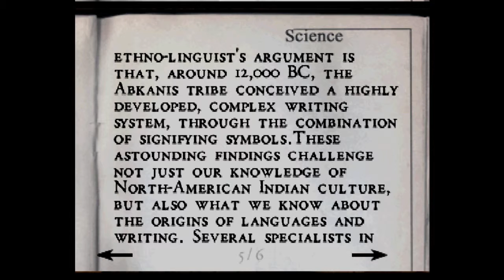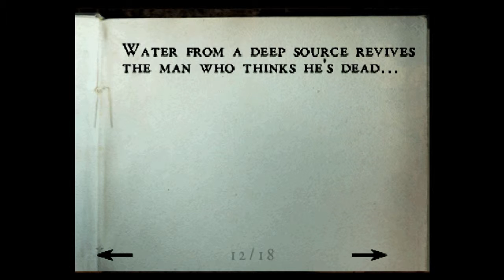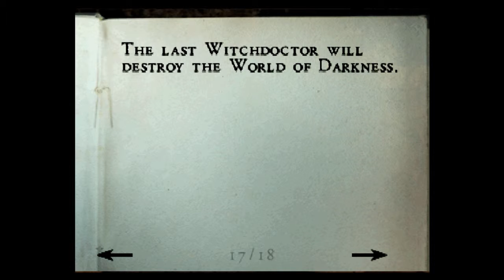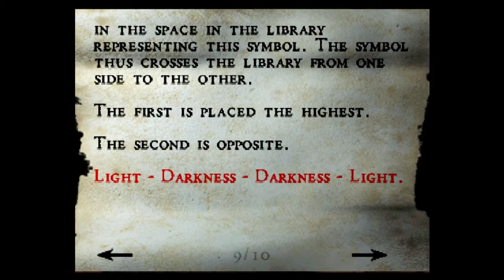Crafty Plays PS1 | Alone In The Dark: The New Nightmare | Carnby | Part 2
Part 2 of my Alone In The Dark series!